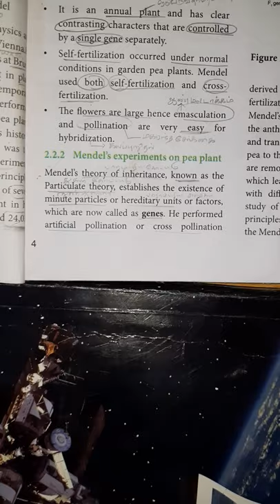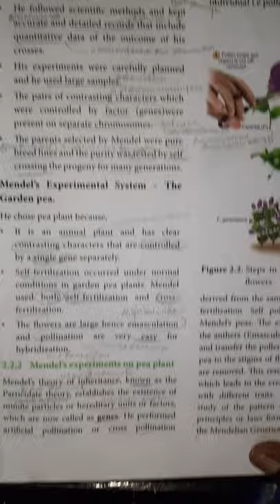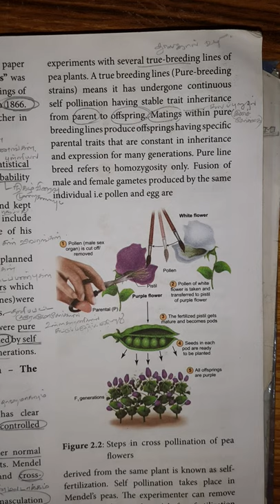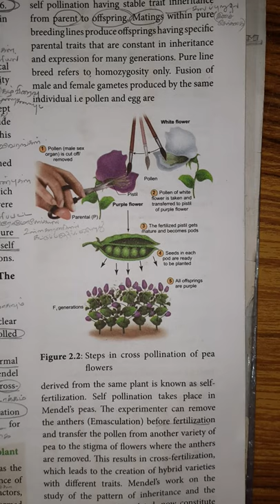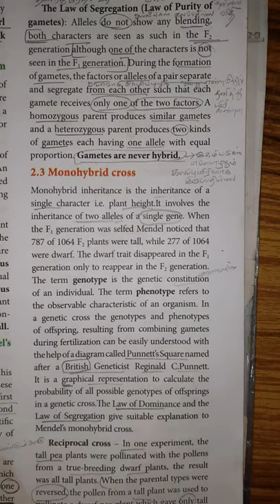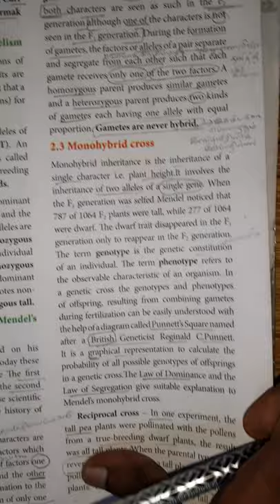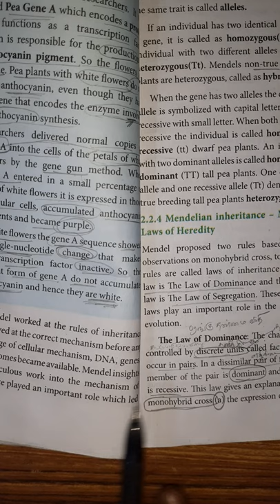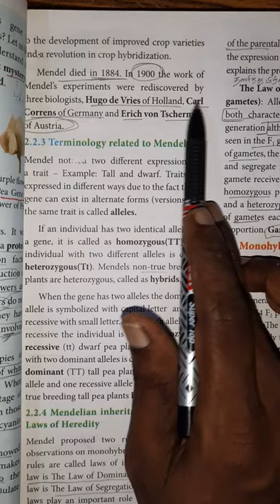Mendel's experiment in pea plants